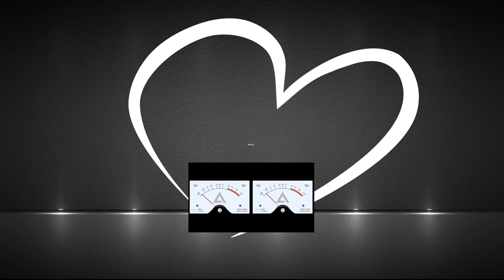Free music - Metal heart - benyamin ghahraman - No copyright music for creators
Metal heart by benyamin ghahraman
Free music with no copyright for creators
feel free to use this Music track in any of your projects